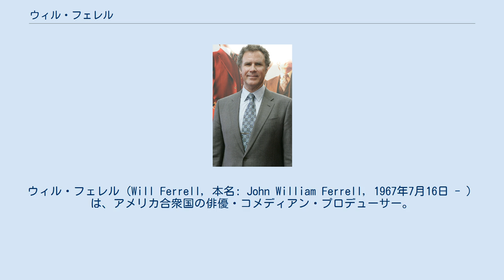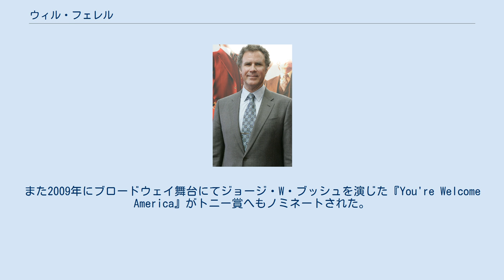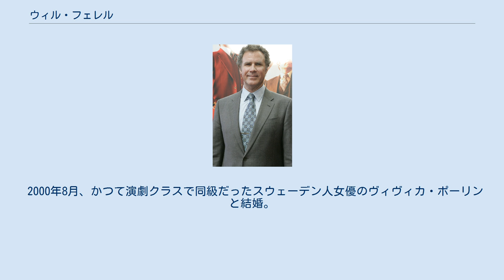ウィル・フェレル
ウィル・フェレル（Will Ferrell, 本名: John William Ferrell, 1967年7月16日 - ）は、アメリカ合衆国の俳優・コメディアン・プロデューサー。
 コメディアン・俳優として知られ、190センチを超える長身の持ち主であるフェレルはカリフォルニア州アーバインに生まれた。
母親は教師で、父親はロックバンドライチャス・ブラザースのキーボード奏者、リー・フェレルでアイルランド系の家系であった。
地元の学校へ進学し、高校時代はフットボールに励んでおり、キッカーであった。
 高校卒業後は南カリフォルニア大学へ進学。
そこではスポーツ放送について学び、スポーツ情報の学位も取得。
しかし大学卒業後はその分野へは進まず、即興コメディ劇団の「The Groundlings」へ参加してコメディアンとしての才能を発揮する。
1995年より2002年までは『サタデー・ナイト・ライブ』にレギュラー出演し、ジョージ・W・ブッシュを始めとして20種類以上のキャラクターを演じ分けた。
同番組を卒業してからも、ホストとして数回登場する。
 映画にも進出し、マイク・マイヤーズ主演の『オースティン・パワーズ』シリーズに登場するトルコ人暗殺者のムスタファ役や、数本の低予算コメディ映画を経て、主演作の『エルフ 〜サンタの国からやってきた〜』（2003年）『俺たちニュースキャスター』（2004年）が同国内で大ヒット。
アメリカでもっとも人気のあるコメディアンとなる。
 日本では劇場未公開となることが多く、なかなか知名度が上がらなかった。
しかし2005年には6本もの作品に出演し、メル・ブルックスの『プロデューサーズ』にも、「春の日のヒトラー」を書いたナチス狂のドイツ人脚本家フランツの役で出演。
『奥さまは魔女』ではニコール・キッドマンと共にゴールデンラズベリー賞の最低スクリーンカップル賞を受賞している。
2007年に出演した『ナポレオン・ダイナマイト』のジョン・ヘダーとの共演作品『俺たちフィギュアスケーター』はビデオスルーの予定だったが、アメリカでの人気が飛び火して渋谷のシネマGAGAでの公開にこぎつけ、一日の総動員観客数の新記録を樹立するまでの成績を残した。
その勢いによりようやく日本でも、人気コメディアンとして広く認知された。
ちなみに『俺たちフィギュアスケーター』はみうらじゅんにより「みうらじゅん賞」を受賞。
 これまで、『プロデューサーズ』と『主人公は僕だった』でゴールデングローブ賞にノミネートされた。
また2009年にブロードウェイ舞台にてジョージ・W・ブッシュを演じた『You're Welcome America』がトニー賞へもノミネートされた。
サシャ・バロン・コーエンやジョン・C・ライリーとの共演作『タラデガ・ナイト オーバルの狼』ではMTVムービー・アワードの“ベスト・キス賞”を受賞した。
 出演作品では型破りなキャラクターを演じているが、『主人公は僕だった』で共演したダスティン・ホフマンはインタビューで「普段のフェレルは寡黙で大人しく、たまにジョークを言うような真面目な性格というギャップがある」と語った。
 2007年にハリウッドで調査された「サインをくれる人、くれない人」ランキングでは、ワースト部門1位に選出されている。
 2009年に『フォーブス』誌が行った「最もギャラをもらいすぎの俳優」で一位に選出された。
 レッド・ホット・チリ・ペッパーズのチャド・スミスと似ていると、よくネタにされている。
これをきっかけに、ジミー・ファロン司会の『ザ・トゥナイト・ショー』で共演を果たす。
さらに、番組の後半にはドラム・プレイ対決も繰り広げ、終盤には他のチリ・ペッパーズのメンバー3人がサプライズで登場して演奏が始まるなど、スタジオを大いに盛り上げた。
 2000年8月、かつて演劇クラスで同級だったスウェーデン人女優のヴィヴィカ・ポーリンと結婚。
3人の息子をもうける。